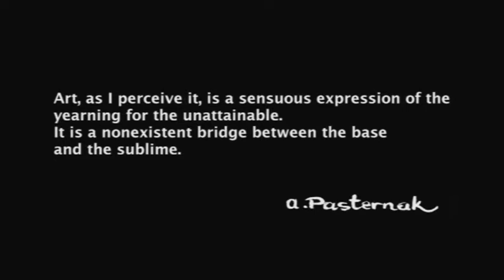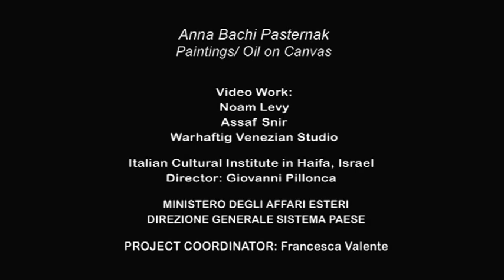Venice Art Biennale 2011 | Anna Bachi Pasternak | Istituto Italiano di Cultura Haifa